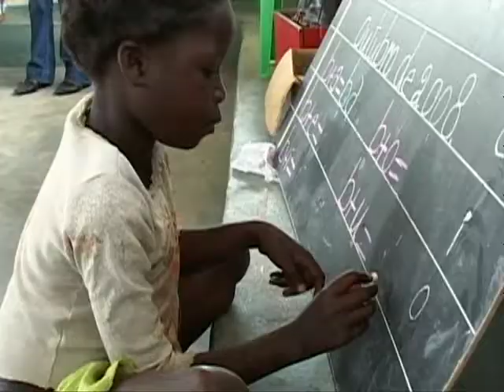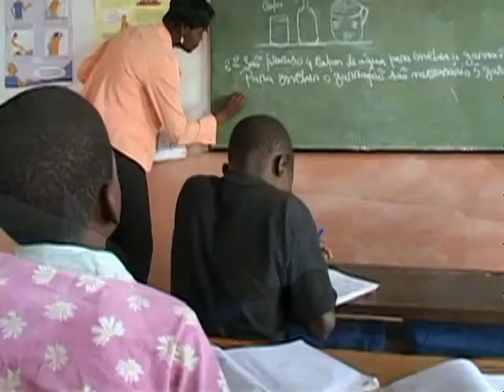UNICEF: "Schools for Africa" project extends initiative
NEW YORK, USA, 15 September 2009  The highly successful Schools for Africa partnership entered its second phase today with a memorandum of understanding signed by its three main partners  UNICEF, the Nelson Mandela Foundation and the Hamburg Society for the Promotion of Democracy and International Law.

VIDEO: Watch now

Founded in 2004 by German shipping magnate and Hamburg Society founder Peter Krämer, Schools for Africa has reached its target of raising $50 million for education in six African nations  and has done so a year ahead of schedule.

Im amazed that we have 26 countries fundraising and today we could sign phase two, to incorporate five further countries into Schools for Africa, and that close to a million pupils can now go to school, Hamburg Society founder Peter Krämer said at the signing ceremony.